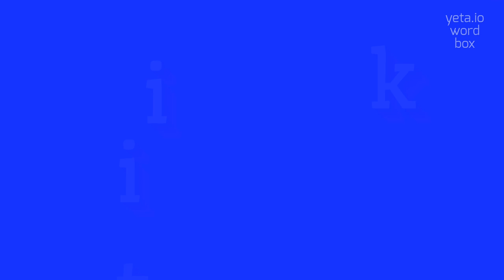How to say "tickie"! (High Quality Voices)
Watch in this video how to say and pronounce "tickie"!